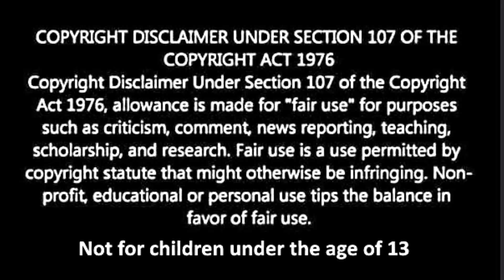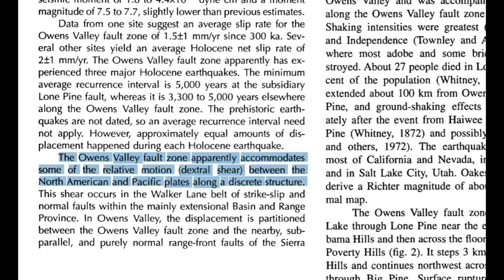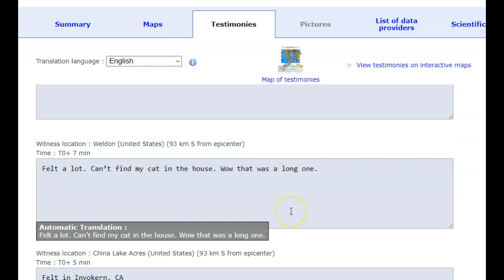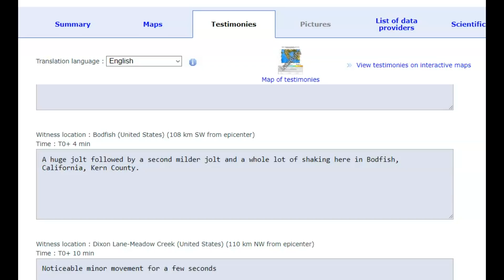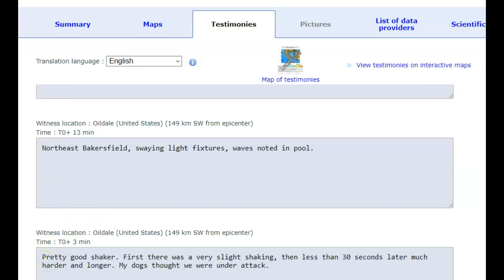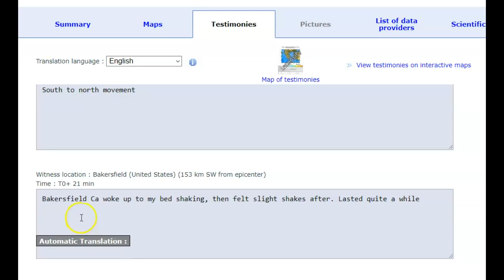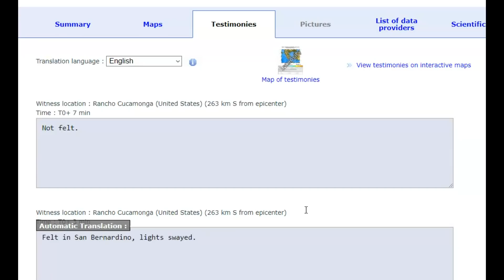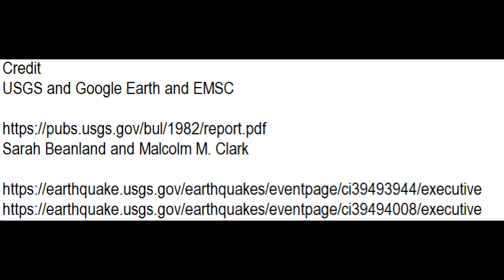Really? A magnitude 5.8 Owens Valley Earthquake M5.8 Lone Pine, CA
Credit
USGS and Google Earth and EMSC

Sarah Beanland and Malcolm M. Clark